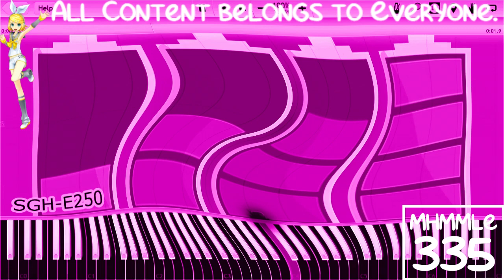(REQUESTED) SAMSUNG LOW BATTERY SOUNDS IN SYNTHESIA In G Major By Ltv Mca